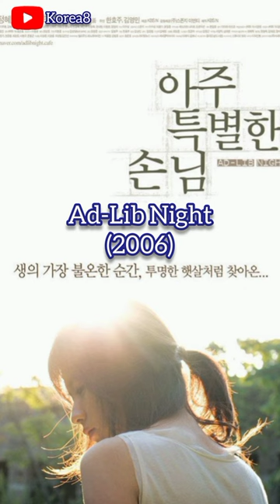LIST OF KOREAN DRAMAS AMD FILMS STARRING HAN HYO JOO